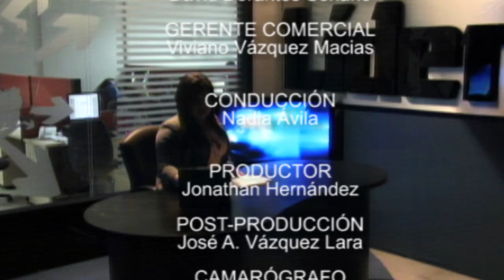Renuncia Lucino al PRI / Viajará avión más rápido que sonido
- Renuncia Lucino al PRI
- Viajará avión más rápido que sonido
- Proliferan medicamentos piratas